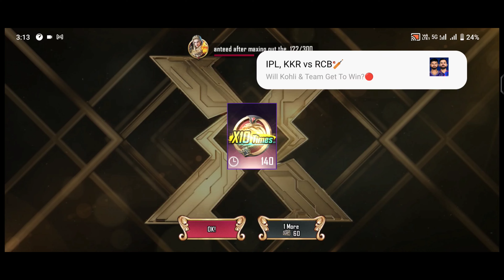😰Ignis X-suit Crate Opening | 😭 World Most Unlucky Crate Opening | Xsuit Crate Opening Part -2 ?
HIGHLIGHT--  IGNIS XSUIT CRATE OPENING PART - 2

Hello BGMI Lover  kese ho app log.

Friends Aaj maine is video Mai bgmi ke new ignis xsuit ki crate opening ki hai .
to aap is video ko full watch kijiye .
 or aap log comment Mai jarur batana ki app ko ye  video kesi lagi .
friends app ko hamare channel Pe time to time videos dekhne ko milti rahegi.

My Mobile --Iqoo Neo 6 5g

pubg
bgmi
 new xsuit leaks
Ignis X-Suit Crate Opening
new xsuit crate opening
Bgmi new xsuit crate opening